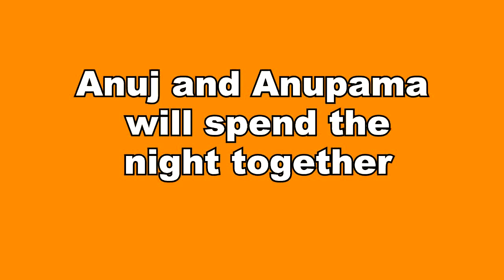ANUPAMA || अनुज और अनुपमां दोनो एक साथ ही गुजारेंगे रात, दोनो आएंगे करीब